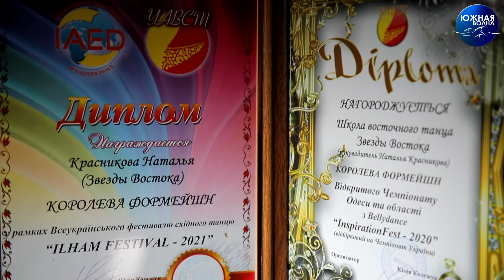О восточных танцах | Гость в студии: Наталья Красникова и Полина Лареева | Выпуск от 18.06.2021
Восточная культура, сказочные танцы и пластика очаровывали людей во все времена. Что такое мир восточных танцев и бэллидэнс – рассказала «Леди Востока» Наталья Красникова, танцовщица, руководитель студии «Звезды Востока» - в этом выпуске «Гость в студии».

Ведущая – Юлия Мигицко.